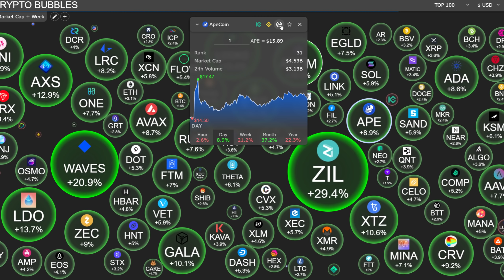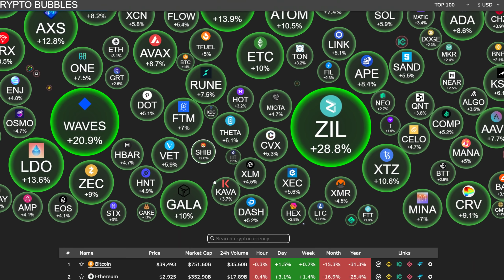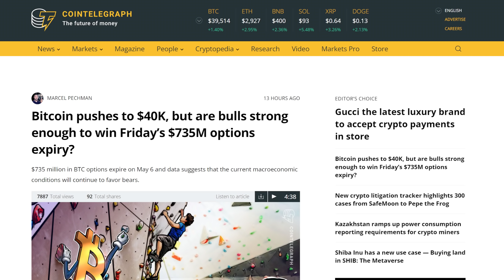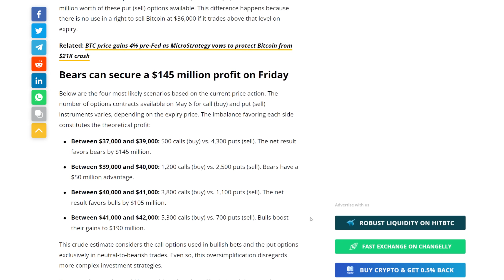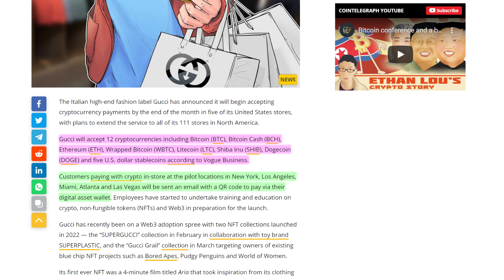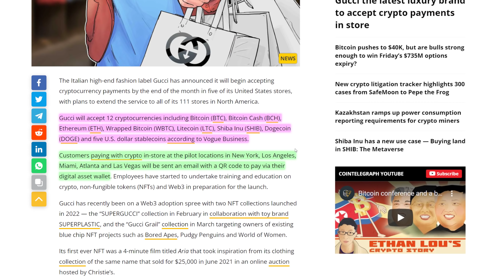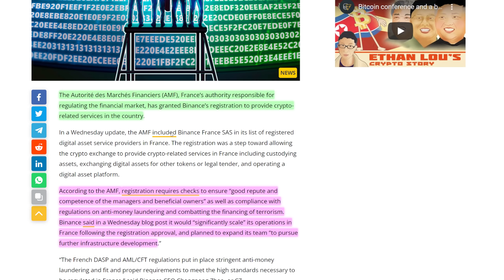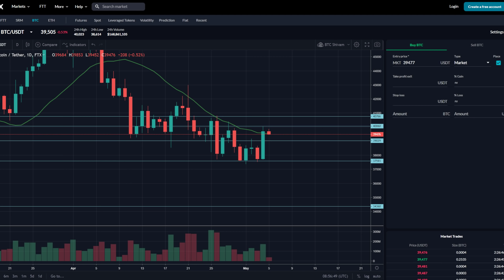🚨🚨US FED Ne Karwaya BTC FAKE Pump? | BTC Is Dangerous This Weekend | बचके रहना अब मार्केट में